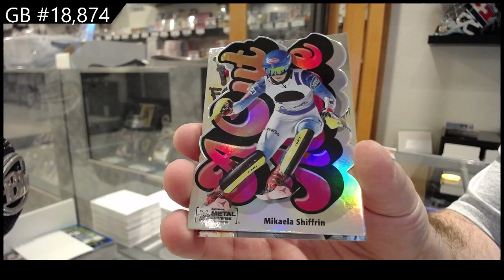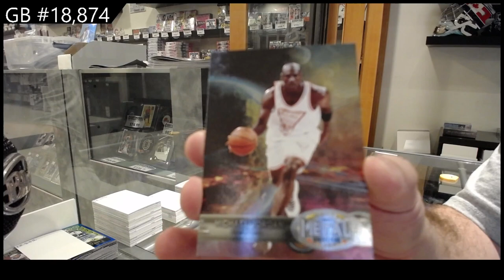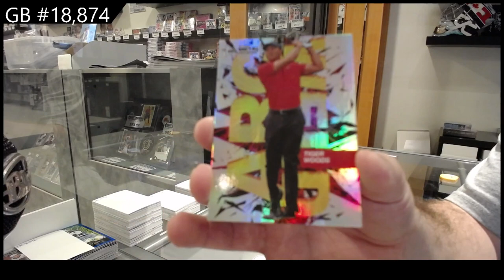2021 Upper Deck Metal Universe Champions Multi-Sport Box Break - C&C GB #18,874